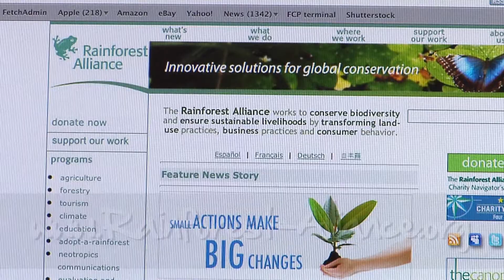What You Can Do Presents - Adopt an Acre of Rainforest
*** Since completing this video - the Rainforest Alliance's website has changed,  please follow this link to find out more -

Think there's nothing you can do to help Protect our Rainforests  in 1 Minute?

Starring - Abby Lynn Mulay
Written by -  Julie Tortorici & Jessica Arinella

Special Thanks:  Abby Ray and everyone at The Rainforest Alliance, and Dennis Arinella